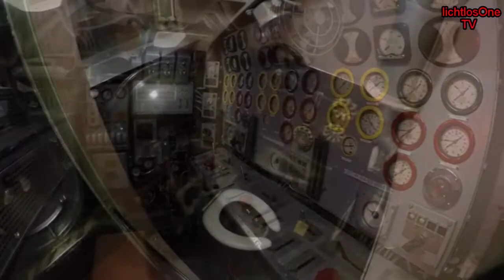Intrepid Museum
Intrepid Sea, Air & Space Museum